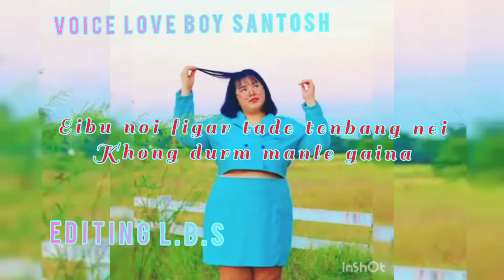ei ngashide thawai yam nungaite new Manipuri WhatsApp statue voice Love boy santosh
support twbiyo maymna